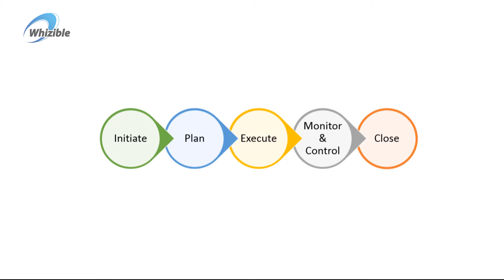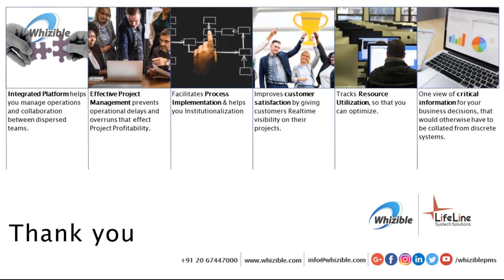Project Lifecycle Management module in Whizible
Here is a quick tour of how whizible projects module facilitates in the project execution process .